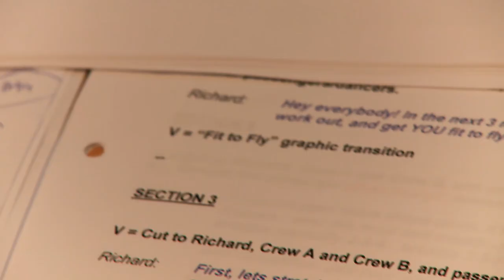More mile-high madness! Behind the scenes with Richard Simmons.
Behind the scenes on our funky flight back to the 80s with workout superstar Richard Simmons, who keeps the party going even when the camera's not rolling! Check Air New Zealand's Channel for more fun from this high-energy airline.